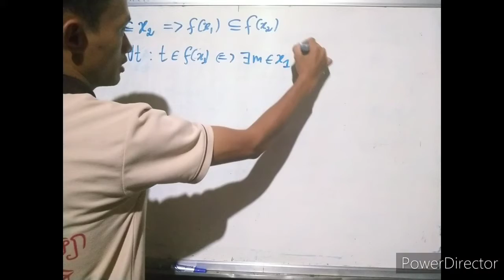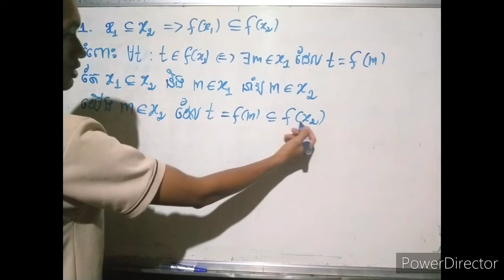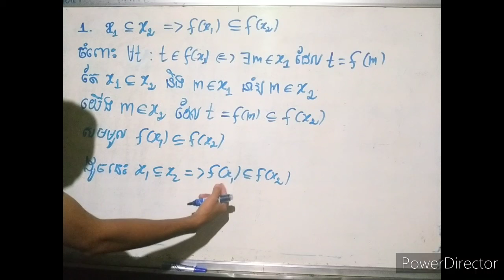math|ស្រាយលក្ខណៈអនុវត្ត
Here is a list of topics:
1.  Basic Integration Rules and Formulas
2.  Indefinite Integral and Constant of Integration
3.  Integrating Constants and Linear Functions
4.  Parabolic and Quadratic Functions
5.  Polynomial Functions
6.  Integration of Rational Functions and Fractions
7.  Indefinite Integral - Square Root and Radical Functions
8.  Exponential Functions and Natural Logarithms
9.  Trig Functions, Sine, Cosine, Tangent, and Secant
10.  Integration Techniques - U-Substitution, Integration By Parts, and Trigonometric Substitution.